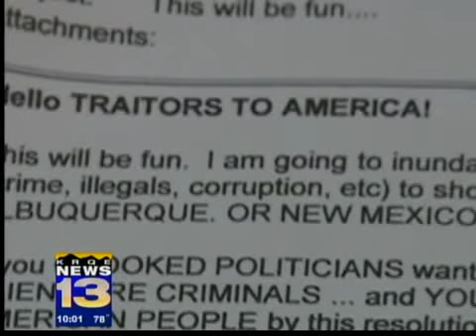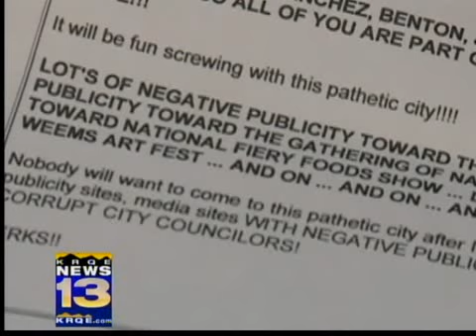Councilors bombarded with hate-mail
Albuquerque city councilors are dealing with an immigration backlash after they receive several hundred emails with hateful words, like traitor.